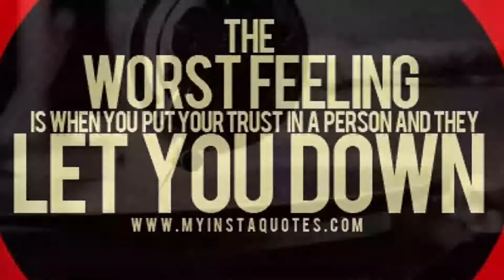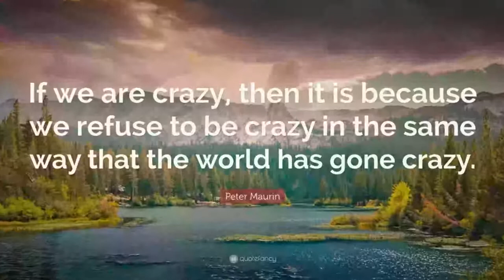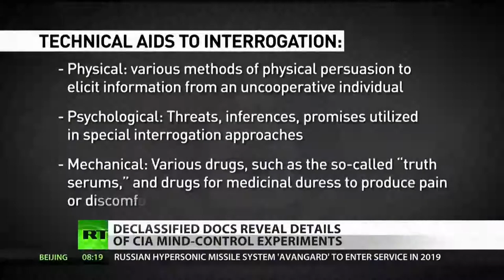A Swift, Thoughtful Response to a Comment.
Just a message to those who don't understand my thoughts on things.

Bonus footage at the end to remind us why...